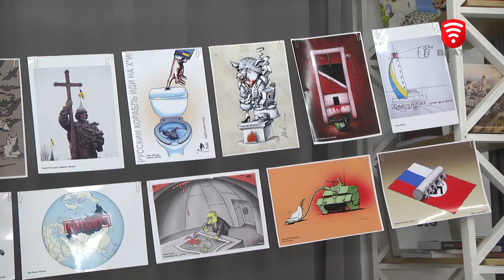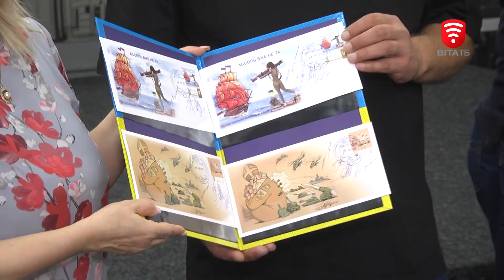«Кривавий диктатор» і «російський корабель – іди…!»: у Вінниці провели Міжнародну виставку карикатур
Міжнародна виставка політичних карикатур завітала до Вінниці. Участь у творчій акції взяли 45 митців із 15 країн світу, які загалом представили 280 робіт. Окрім виставки малюнків, відбулася і церемонія погашення тематичних лімітованих марок з карикатурами «Ассоль вже не та» і «Святий Миколай захищає Миколаїв».

Усі роботи та марки можна було придбати. Зібрані кошти передадуть шпиталю міста Миколаїв на придбання медичного обладнання.